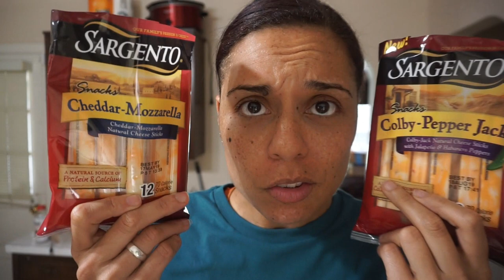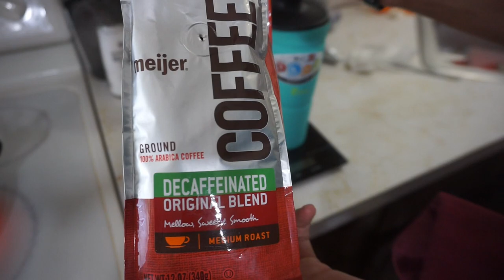2019-07-17 WIEW (Keto Full Day of Eating)